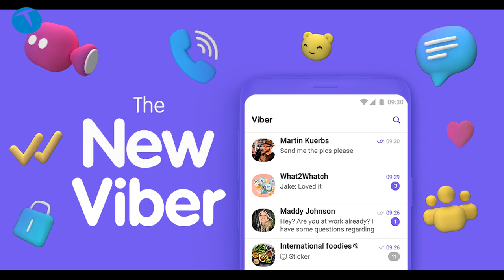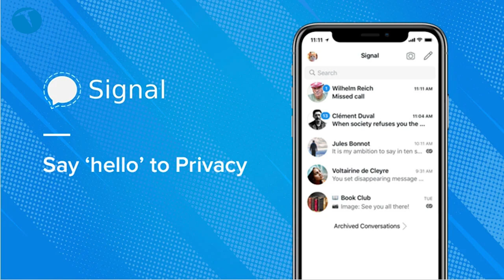WhatsApp alternatifi 4 mesajlaşma yazılımı | Bunları da kullanabilirsiniz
WhatsApp alternatifi 4 platformu bu videomuzda anlatıyoruz. Bildiğiniz gibi WhatsApp kullanıcılara gönderdiği bir mesaj ile verilerinin Facebook işortakları ile paylaşılmasını kabul etmemizi istedi. Bunu yapmayanlar için 8 Şubat 2021'den itibaren platformu kullanım yasaklanacak.

Tartışmaların yaşandığı günümüzde biz de WhatsApp alternatifi 4 farklı uygulamayı sizler için değerlendirdik. İşte WhatsApp yerine kullanabileceğimiz alternatif uygulamalar:

Viber
Bip
Signal